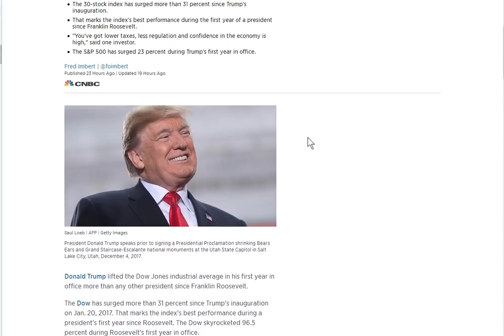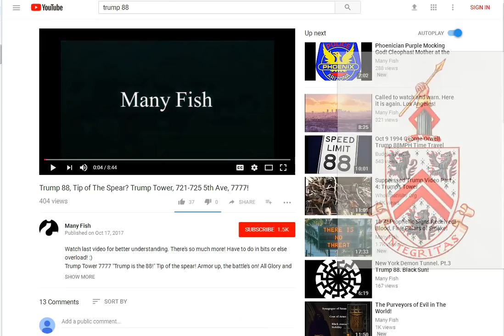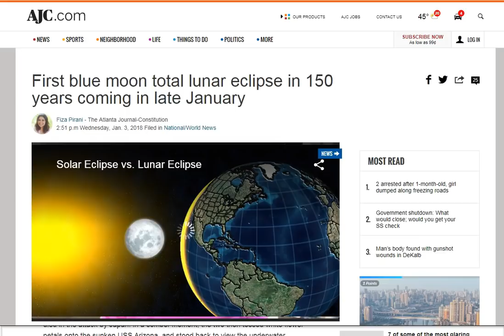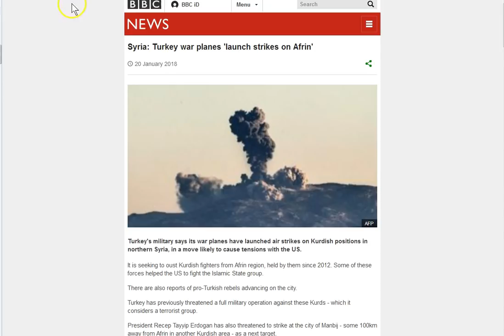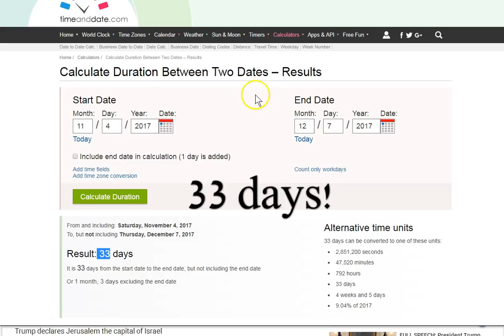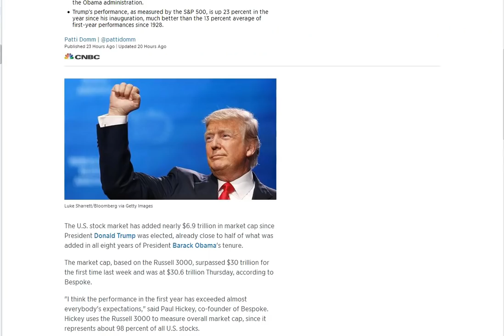Trump 88 and Pearl Harbor!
Trump 88! Pearl Harbor! Please have your spiritual house in order. Ask Jesus God Yahweh Yeshua into your heart. Your heart speaks His name. Call on Him. Peace

Amen.